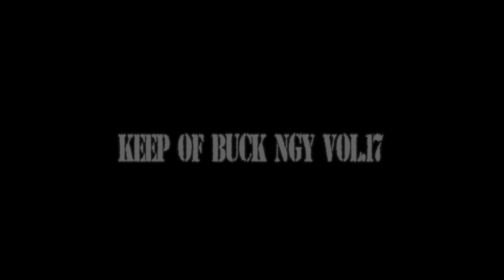KEEP OF BUCK NGYvol.17|9.28【 TakumiVSTomoya】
KEEP OF BUCK NGY vol.1７
LoopzFam Presents Krump Session&Battle
Krump Movement From Nagoya Japan!!